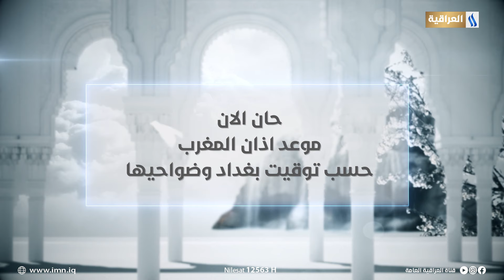مسائل وردود مع الشيخ علي الابراهيمي